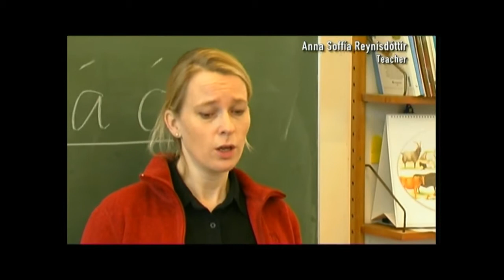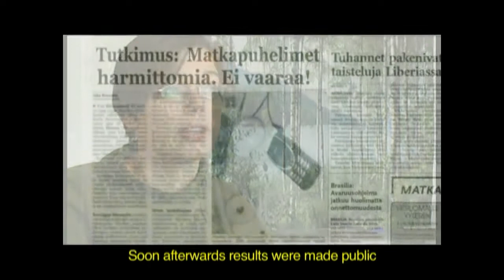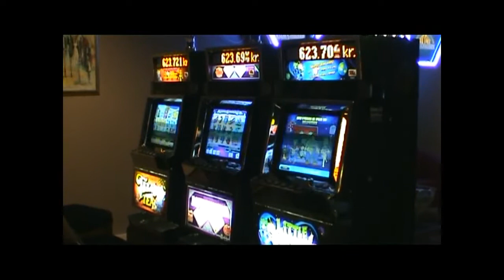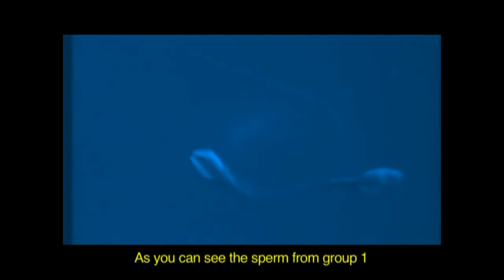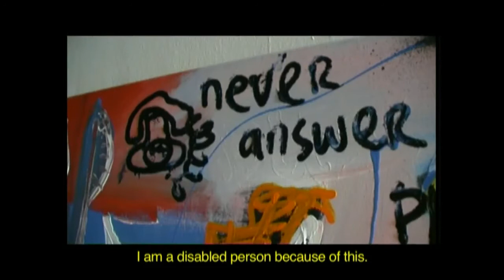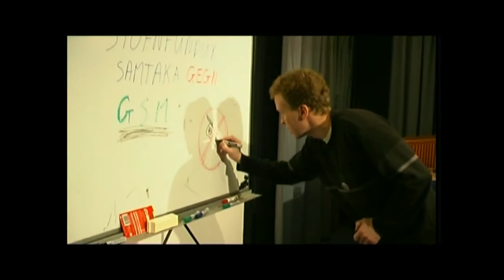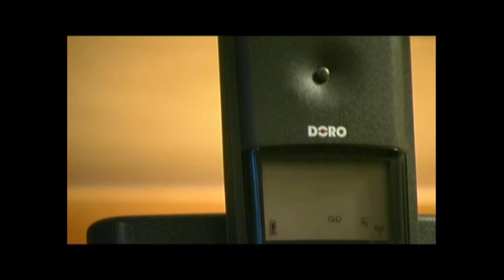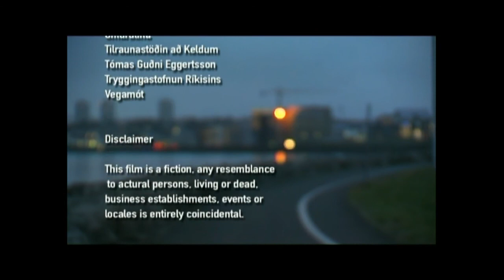Blah your brains out - Documentary film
An Icelandic documentary film about a man who suffers brain damage from the use of cellphones. He has lost almost everything and starts fighting the big telephone companies who he thinks are covering up the truth about the danger of cellphone usage. Production year 2004.